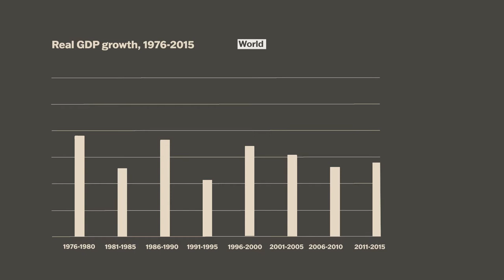Why can we be hopeful about Africa's future?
In Our Long Walk to Economic Freedom, I explain how Africa's future fortunes may depend more on the services sector than manufacturing.

Who are the architects of Wakanda? Who was the richest man in history? Why was a giraffe the perfect gift for the Chinese emperor? Why was the spinning jenny not invented in India? How did Einstein help create Eskom?What did The Economist get spectacularly wrong?

These are some of the questions I explore in this entertaining, accessible economic history spanning everything from the human migration out of Africa 100 000 years ago to the Covid-19 pandemic. Our Long Walk to Economic Freedom is an engaging guide to complex debates about the roots and reasons for prosperity, the march of opportunity versus the crushing boot of exploitation, and why the builders of societies – rather than the burglars ­– ultimately win out.

Join me on this enriching journey through an African-centred history and the story of our long walk towards a brighter future.

‘Johan Fourie’s commitment to understanding the historical roots of prosperity and ensuring its wide distribution in the future makes this one of the most humane economic histories I have read.’

- Anne McCants, Professor of History and Director of the Concourse Program, Massachusetts Institute of Technology, and President of the International Economic History Association